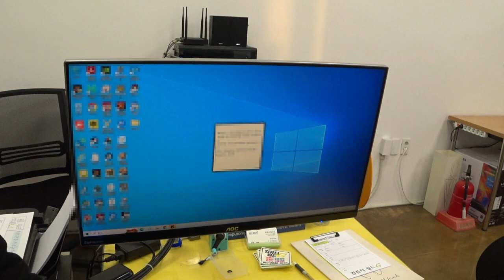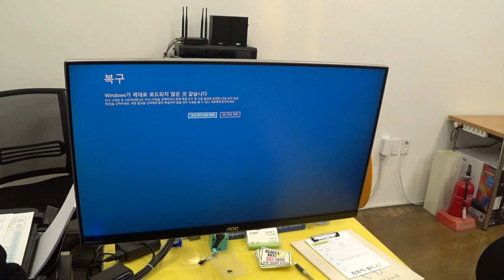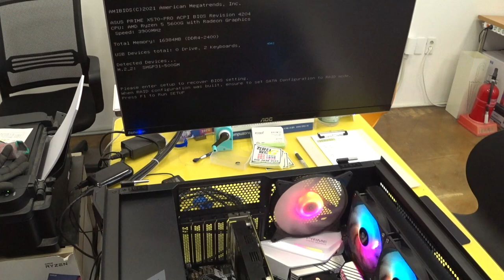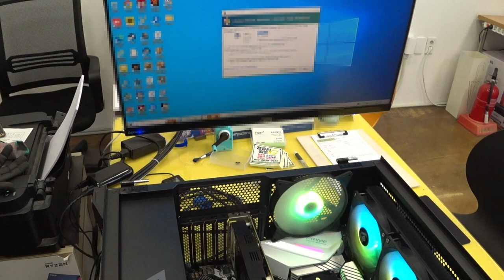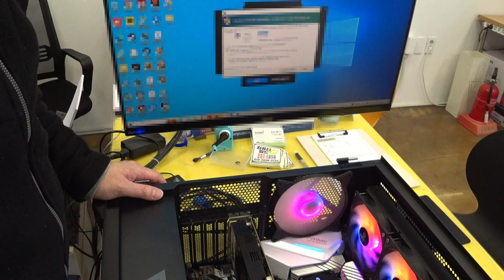내가 라이젠을 싫어하고 팔기 싫은 이유 / 컴퓨터수리39 / 순천동네컴퓨터